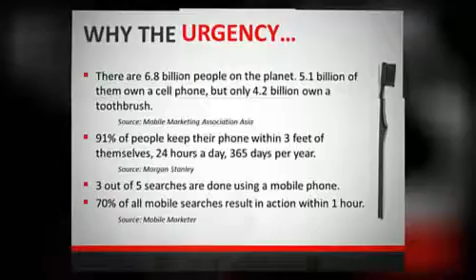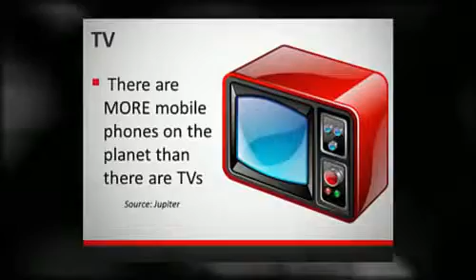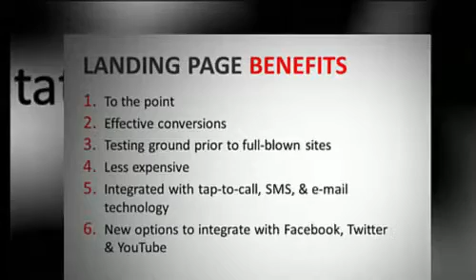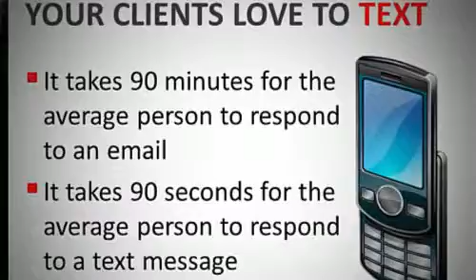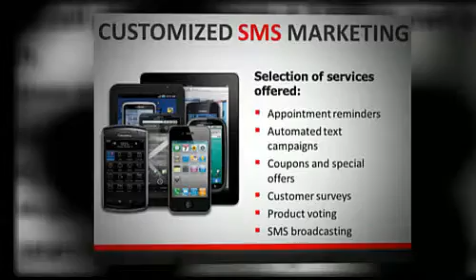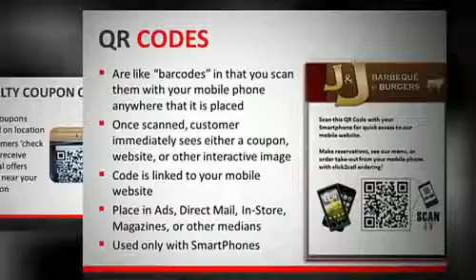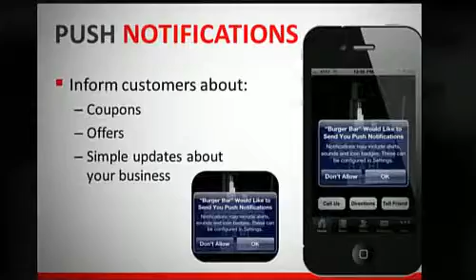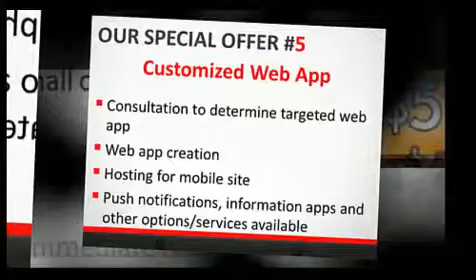Mobile Marketing Consulting Review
Local Mobile Directory 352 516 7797 evaluates what our Mobile Marketing consulting can do for your business or Medical practice.
Learn how to increase  your bottom line through mobile marketing!